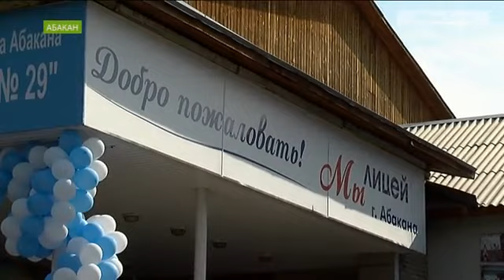«Первый звонок» в школе №29 в Абакане звенел несколько раз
Абаканские лицеисты свой день знаний отпраздновали не за новыми партами, как задумывали, а на своих прежних местах вместе с учениками 29 школы.